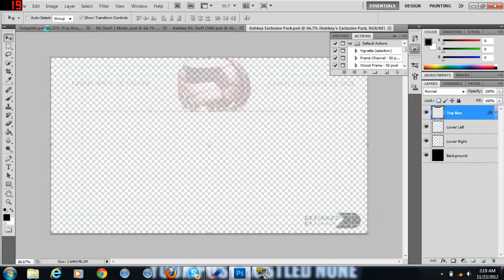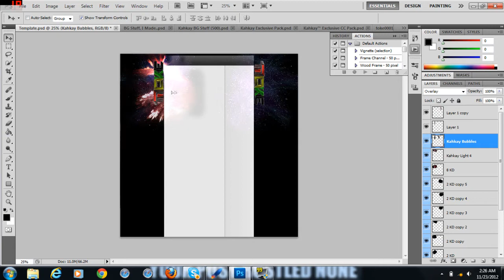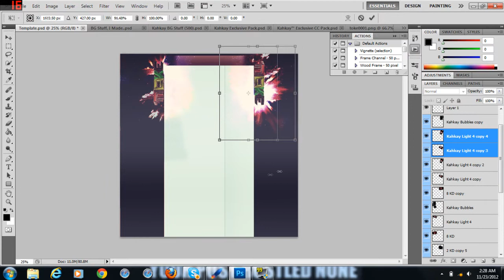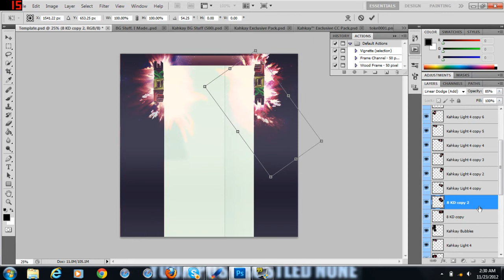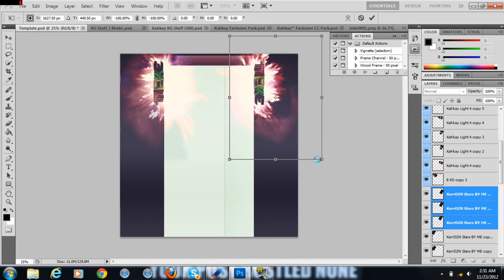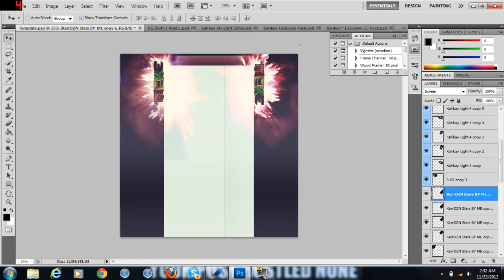Toke Speed Art by DubstepeGFX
Speed art I made for Toke!
Subs and likes and comments and favorites are nice guise ;)

Merry Thanksgiving everybody!

I love yew.
Its not worth it.
Don't jump.

Just kidding do a flip!